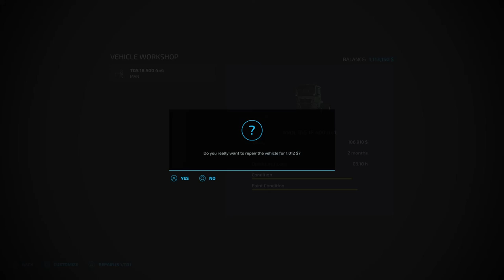FS22 TGS Stories Episode 5: Finding Bigfoot